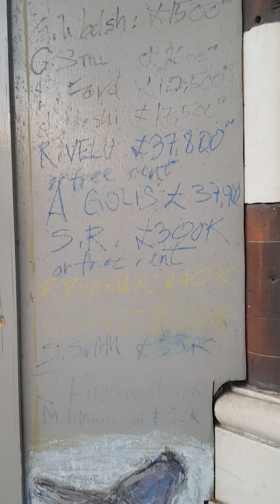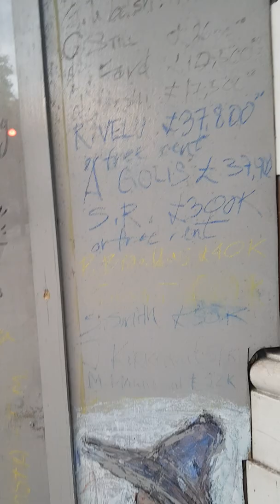My égoïste rant download Piccadilly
Je vous remercie pour votre confiance